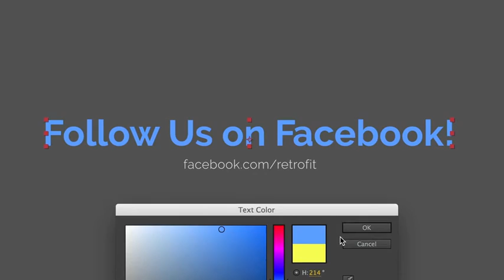Projeto After Effects Exclusivo 2507 - Shine Video